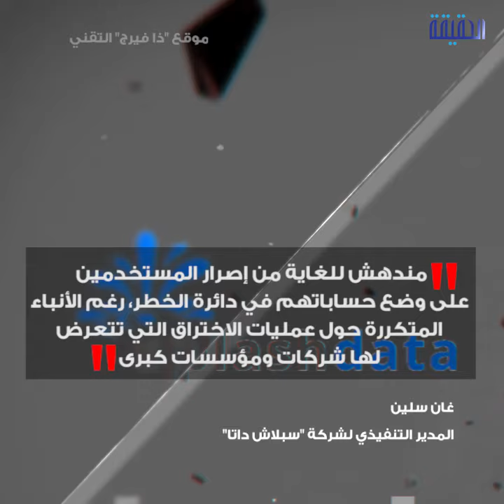الحقيقة | قائمة أسوأ كلمات مرور خلال 2018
قائمة أسوأ كلمات المرور التي تم استخدامها خلال عام 2018 تثير استغراب خبراء التقنية حول العالم، رغم هجمات القرصنة الإلكترونية المتكررة فأغلب المستخدمين حول العالم يعتمدون على كلمات مرور بسيطة يسهل تخمينها

ــــــــــــــــــــــــــــــــــــــــــــــــــــــــــ
تابعنا على مواقع التواصل الإجتماعي: